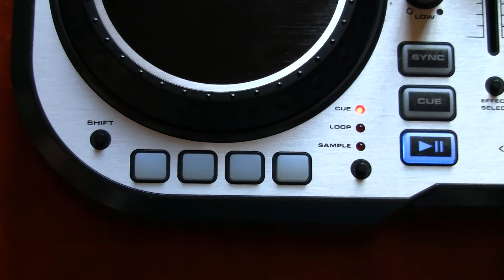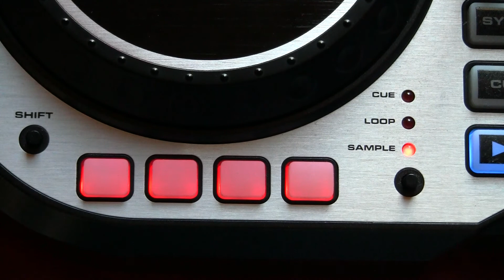DJ For All Presentation des bouttons Cue Loops et Samples